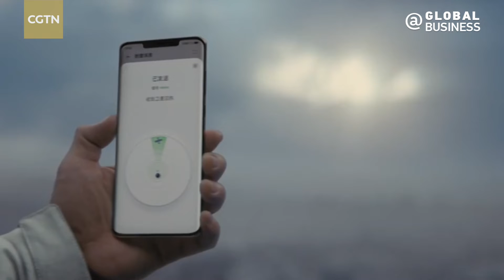Huawei unveils Mate 50 phone featuring China's own GPS system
Huawei unveiled its latest flagship smartphone, the Mate 50, on Tuesday. The Mate 50 is the first smartphone to use China's BeiDou Navigation Satellite System. As of September 6, Huawei's Mate 50 series had received 2.45 million pre-orders, according to bkeonomy.com, a financial news website from Beijing News.